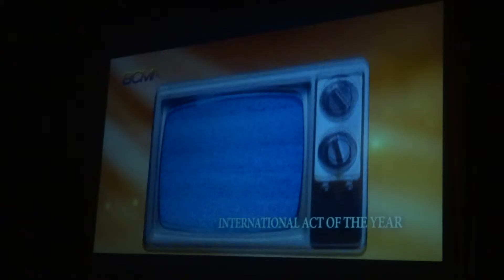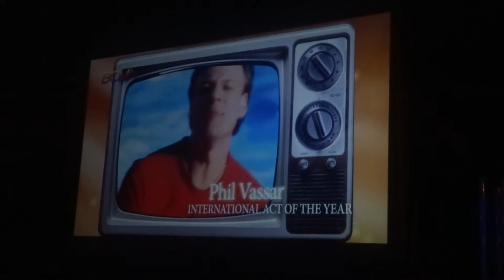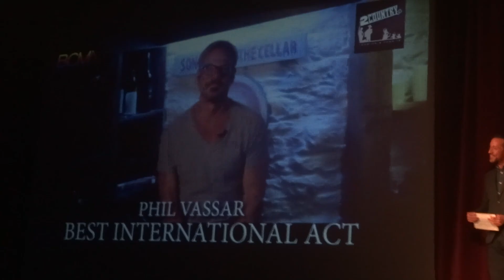Erica & Rob from 2Country Radio present the award for International Act of The Year to Phil Vassar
British Country Music Association (BCMA) Awards Show , Sunday 30th October 2016